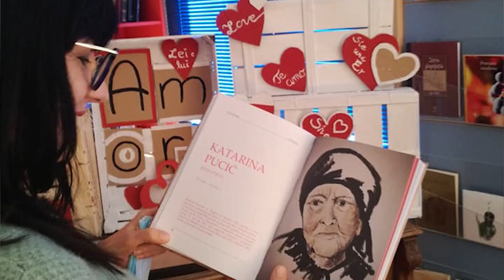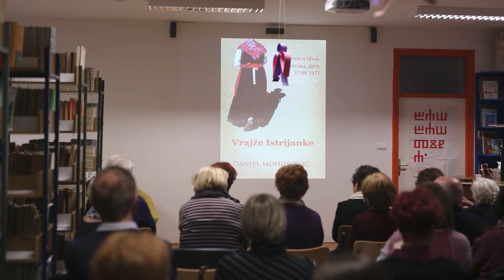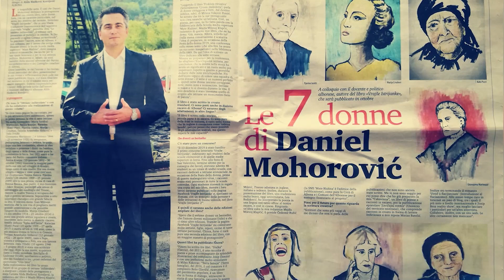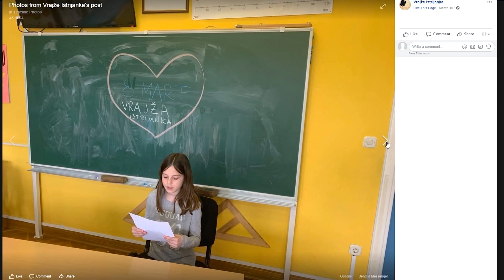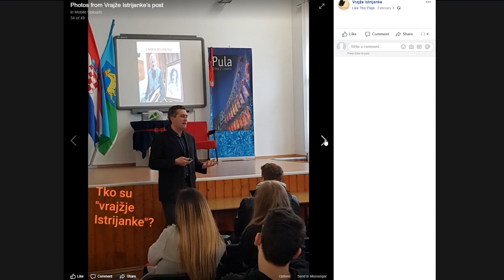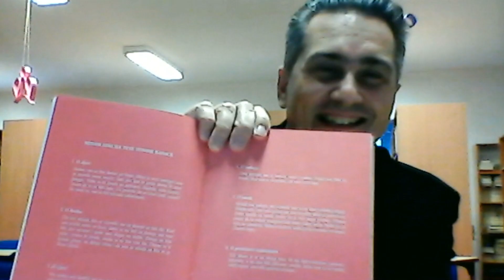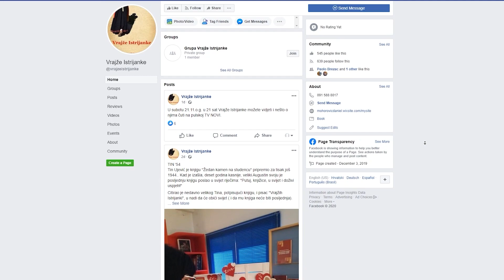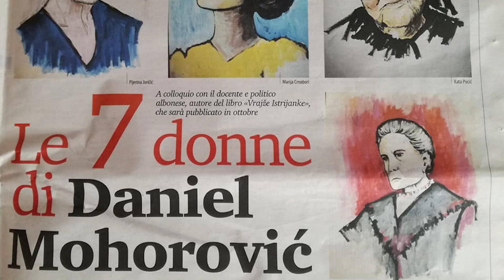Od subote do subote 21.11.2020. 2/3